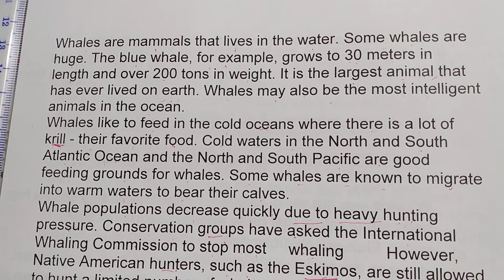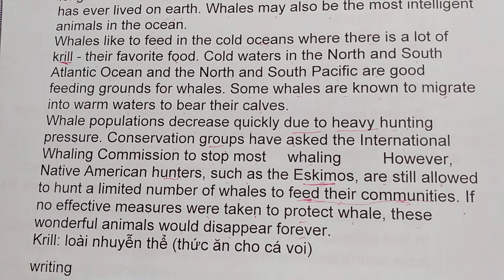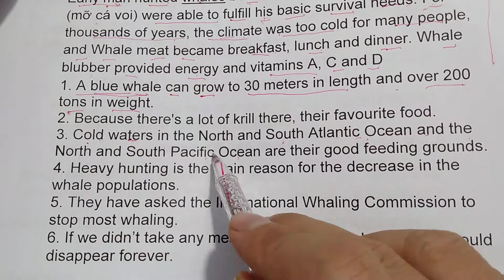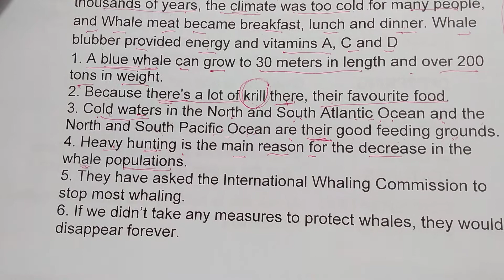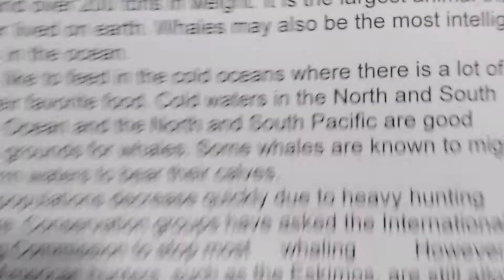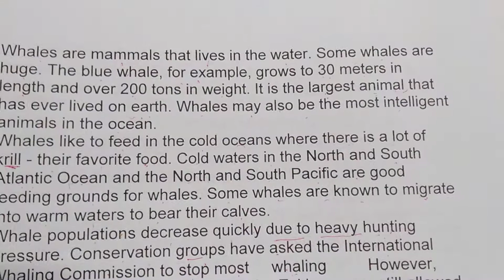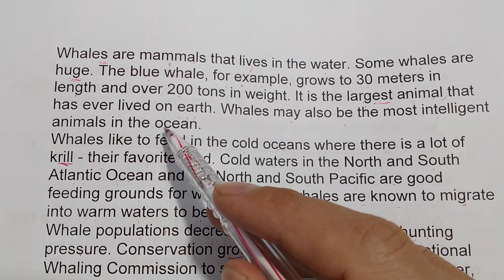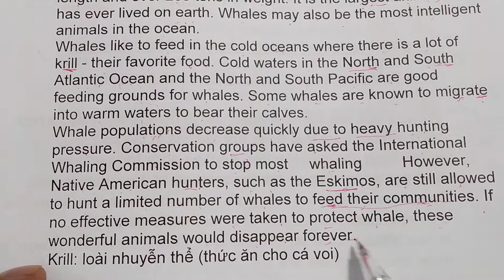Tiếng Anh lớp 10 - Học SGK - Unit 9: Undersea world - Listening - Task 2 + After you listening